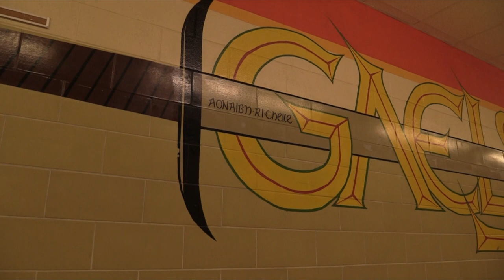We ARE Cameron Heights